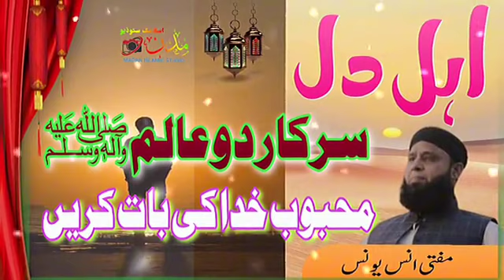AHLE DIL | SARKAR E DO AALAM | MEHBOOB E KHUDA KI BAATIN | MUFTI ANAS TOUNUS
NABI KI FOUJ AALA HAI | KAHIN LALKAR TALHA HAI HAFIZ ZAIN UL ABIDEEN JALALI
KHUDA KA AKHRI PAIGHAM PANONCHANE HAZOOR AY | HAZOOR AY HAZOOR AY

WAH SAHABA WAH SUBAH SHAM KIA JAI GA | RAIJ SAHABA KA NIZAM KIA JAI GA

MUAVIA MUAVIA MUAVIA AMEER HAI MUAVIA BHANGIAN TE RAFfziyan DA KITI JAIN SAFAI  @MADANISLAMICSTUDIO

ALI K BHAI MUAVIA HAIN علی کے بھائئ معاویہ ھیں

Ay IMAM HASAN O HUSSAIN TeRI QAYADAt KO SALaM PEER MUAVIA TERI KHILAFAT TERI IMAMAT KO SALAM

TERE NAAM NU SALAM HAI MUAVIA HAQ DI SAIF E BE NAYYAM HAI MUAVIA SOHRA SOHRA NAAM HAI MUAVIA

MUAVIA KI AZMATOON PE JAN O DIL FIDA KRO MUAVIA KAHA KRO _MUAVIA PE MANQBAT LIKHA KRO PRHA KRO
Dil Nasheen Dil Ruba He Muhammad Ka Nam Beautiful NAAT BY MUFTI SAEED ARSHAD

حضرات انبیاء کرام علیہم السلام کے القابات القاباتِ انبیاء علیہم السلام || مولانا انس یونس |

 • AL QARIA KA MATLAB | KHARKHRANE WALI ...

Video & Broadcasting :
 By Al Hasanaat Production Media

اے آمنہ بی بی گھر تیرے مہمان آنے والا ہے ۔۔ منیر احمد کراچی
نیو کلام
Ay Amina Bibi Tere Ghar Mehman Wo Aane Wala Hai 12 Rabiul Awwal Special Naat
Himayat Me Jiski Utar Aya Quran Shan e Umar R.A, Munir Ahmed 2023

 • Himayat Me Jiski Utar Aya Quran Shan ...
Main Tabaedaar Sahaaba.Munir Ahmed Khan 2023

 • Main Tabaedaar Sahaaba.Munir Ahmed Kh...